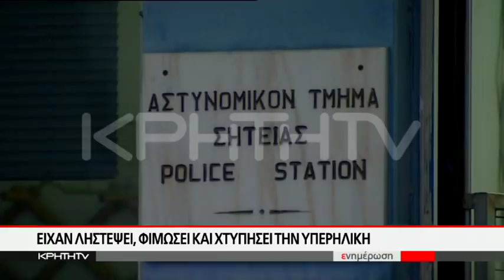Τέσσερις συλλήψεις Ρομά για την ανθρωποκτονία της 89χρονης στη Ζήρο